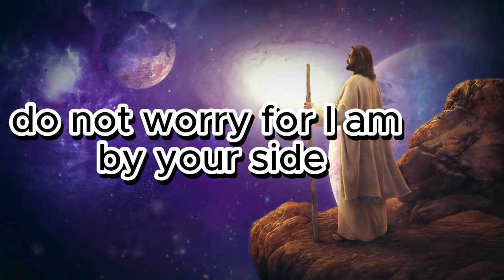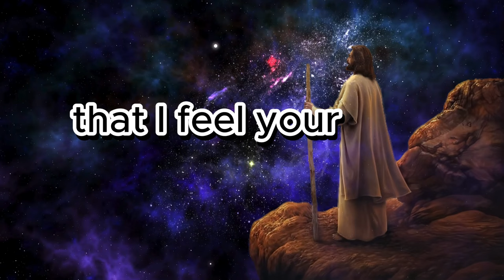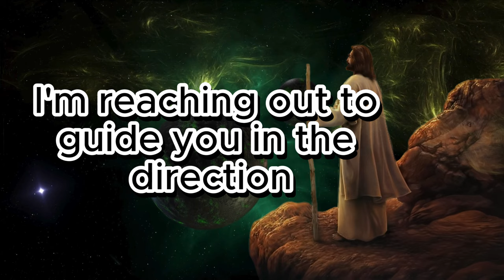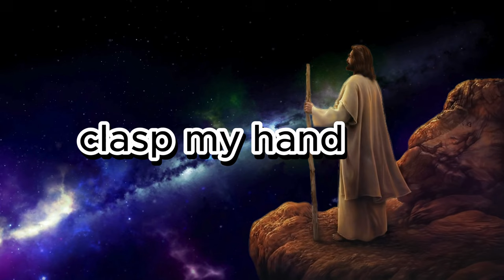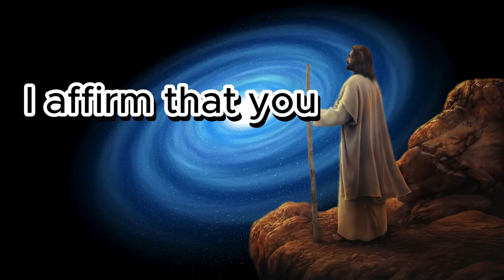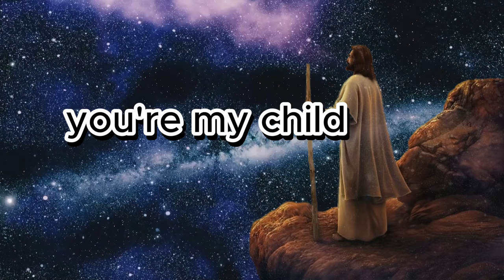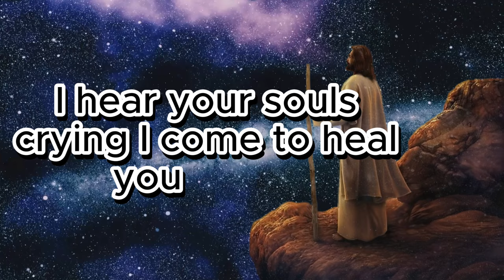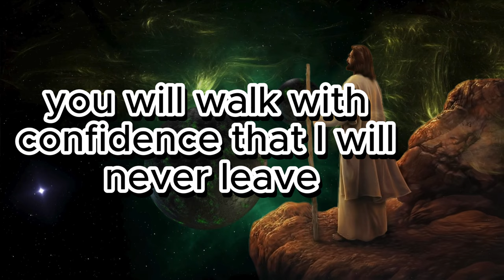🛑WARNING MOST WON'T SEE THIS COMING | Gods Message Now || Gods Message Now Divine Whisper 11:11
🛑WARNING MOST WON'T SEE THIS COMING | God Says | God Message Today | Gods Message Now | I Offer

Pause For a Moment | God Says | God Message Today | Gods Message Now |
𝐆𝐨𝐝 𝐌𝐞𝐬𝐬𝐚𝐠𝐞: 🛑WARNING MOST WON'T SEE THIS COMING | God Says | God Message Today | Gods Message Now | God Message | God message for you today Divine Whisper 11:11 today

God helps
Godly quotes
Bible Quotes
God Message Tarot
Financial abundance
Angels message
Jesus message
Godly quotes
Lord Helps
Jesus quotes
God
God message
Jesus
Jesus message
God messages
Urgent message from God
Jesus says
Angel Signs
God msg
Angels message
Universe message
Money miracle
Life quotes
Faith quotes
Universe message
Angel message
God Message For You Today
God says
Positive life affirmation
1111
i hold you,
psalm 12,